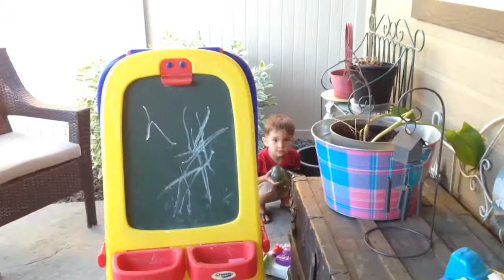Water balloon fun...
Here we go... Chavie has decided to take out the fam... With a little help from some water balloons!!!